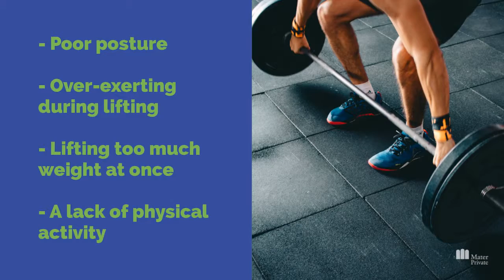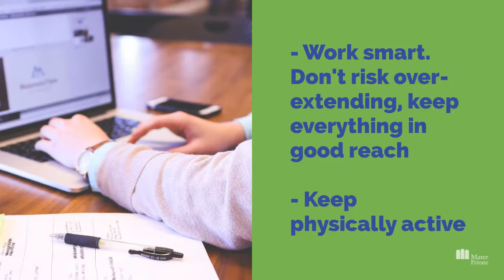World Spine Day 2018 | Mater Private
Spinal issues are the world's single greatest cause of disability, currently. This year on World Spine Day, we look to raise awareness of these issues and encourage people to seek treatment early.